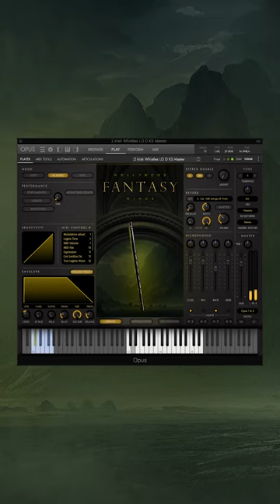2 Low Irish Whistles Demo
Listen to the new 2 Low Irish Whistles from Hollywood Fantasy Winds 🎧

The low whistles have the same mystical sound of the high Irish whistle, but with a lower pitch range and a deeper, rounder and more mellow sound quality. This is a great way to extend the range of a standard whistle and provide a richer, airier quality that translates even more smoothly to orchestral and cinematic settings. If you enjoy the sound of the bass flute and wish there was a variant with more of a folk quality, this should fill that position quite nicely. Try doubling it at the octave with the high Irish whistle and you’ll have a simultaneously warm and piercing melody that captures the most dramatic and beautiful landscapes you can imagine!